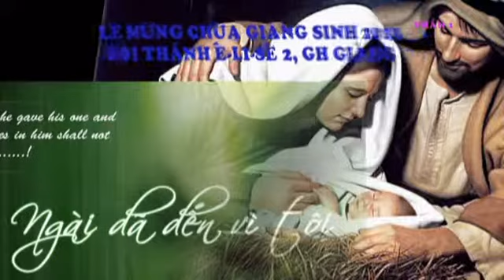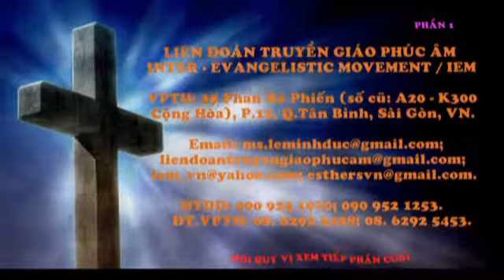Mục sư K' KEM giảng LỄ CHÚA G.SINH 2013, TẠI GH GIĂNG (PH.1) - LIÊN ĐOÀN TRUYỀN GIÁO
LỄ CHÚA GIÁNG SINH 2013, TẠI HT Ê-LI-SÊ 1, GH GIĂNG (PH.1)